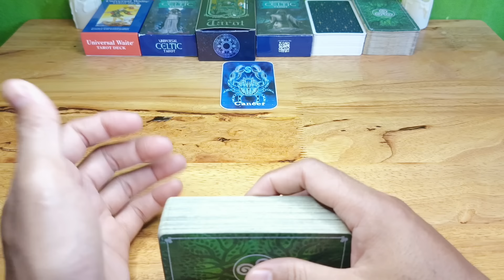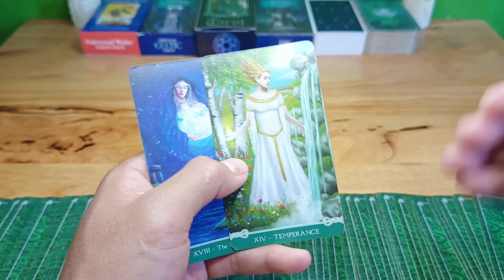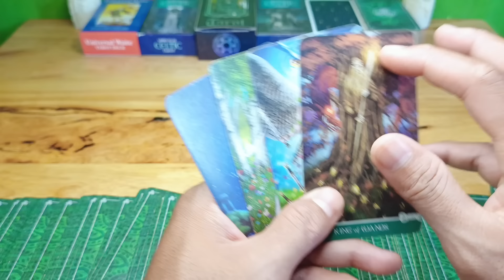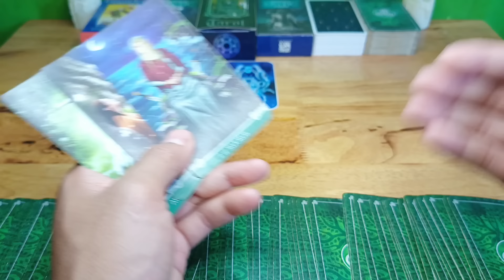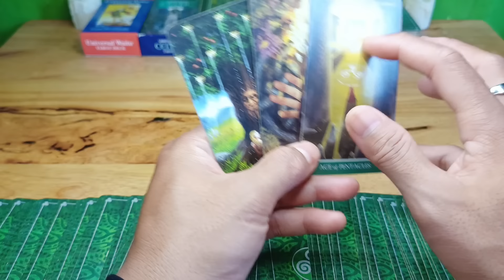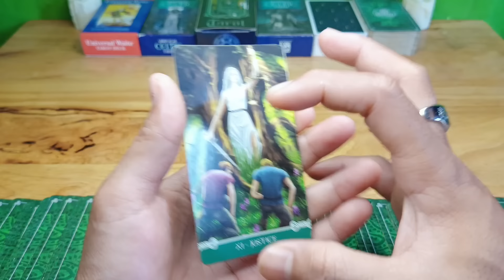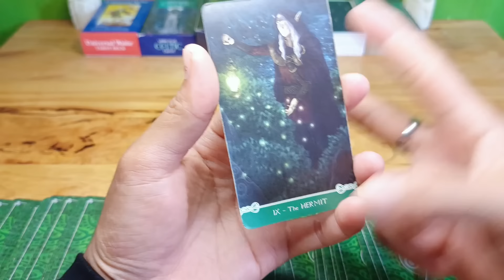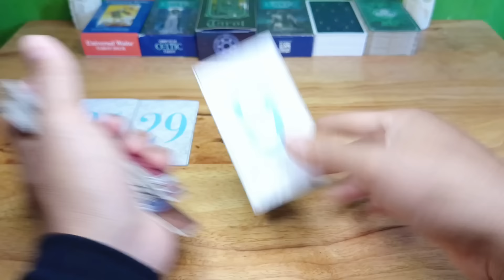Ramalan Zodiak Cancer Hari ini‼️"Akhir Yang Bahagia"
Ramalan Zodiak Cancer Hari ini Di Edisi Hari ini Di Bulan mei Tahun 2024

General reading hari ini Bulan mei 2024.

Ramalan zodiak hari ini Ramalan tarot 2024 bulan mei 2024Tarot 2024Tarot hari iniTarot reading 2024Tarot zodiakdaily tarot zodiak ramalan bintang readingtarot card readingtarot reading